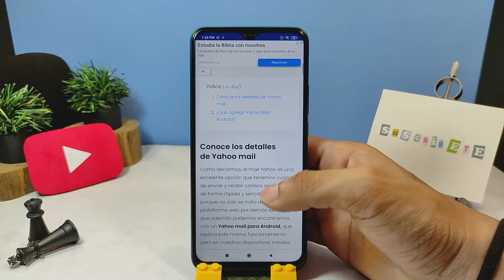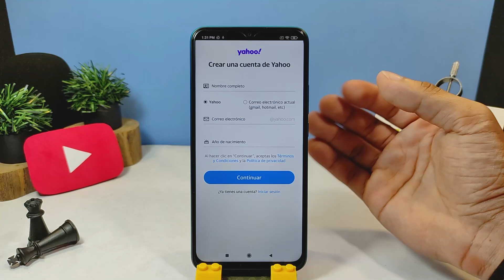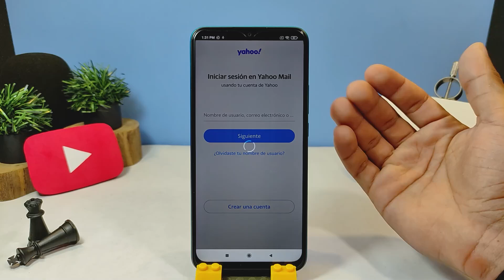Cómo Iniciar Sesión y Usar el Correo de Yahoo Mail en Android, iOS, PC Mac o Windows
En este video aprenderás Cómo Iniciar Sesión y Usar el Correo de Yahoo Mail en Android, iOS, PC Mac o Windows. En Mira Cómo Hacerlo encontrarás la información que estás buscando.